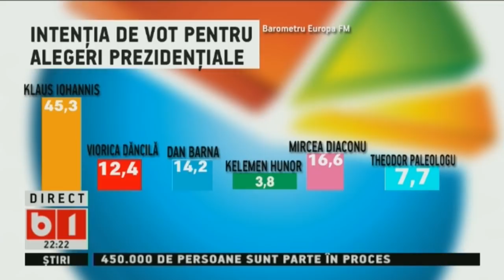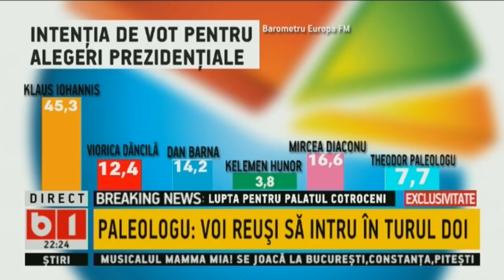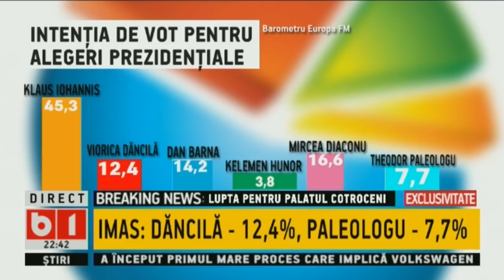DOSAR DE POLITICIAN. PALEOLOGU: BARNA VA CONTINUA SA SCADA. VOI REUSI SA INTRU IN TURUL2